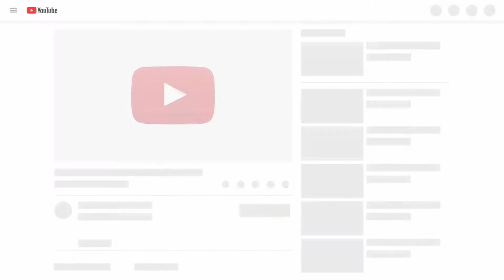Cat Reaction to Playing Balloon Reaction Compilation | 2021 | Bear